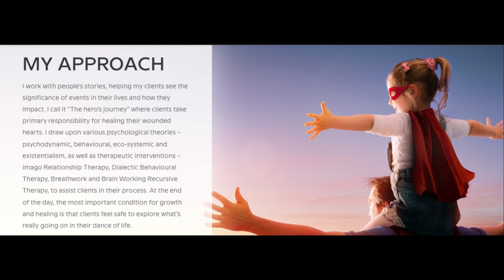Brian Blem, Counselling Psychologist Centre For Holistic Health, 56 Kingfisher DriveFourways, Sandto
Brian Blem, Counselling Psychologist

Centre For Holistic Health, 56 Kingfisher Drive
Fourways, Sandton
2191

psychologist fourways
psychologist in fourways
trauma debriefing
trauma psychologist
bipolar mood disorder
clinical psychologist johannesburg
clinical psychologist south africa
clinical psychologists johannesburg
depression psychologist
grief counsellor near me
johannesburg psychologist
psychologist for anxiety
psychologist for teenager
psychologist in johannesburg
psychologist sandton
smemetrics
the treat fourways
therapist in johannesburg
therapist in sandton
therapist sandton
therapists in sandton
psychologist near me
therapist near me
social workers near me
educational therapist near me
how to get a social worker to help me
government social workers near me
clinical psychologist near me
psychologist near me
sielkundige near me
registered counsellors near me
RELATIONSHIP COUNSELLING
ONLINE SELF DEVELOPMENT
therapist near mefree counseling near mepsychologist near mefree therapist near memental healthfree psychologist near metherapymarriage counsellingpsychologist fourwayscouples therapyfree therapyfree counsellingmarriage counselling fourwayspsychiatrist near memarriage counselling near metherapist fourwayscounsellinglighthouse rehablighthouse therapy centregrief counseling near mepsychiatrist fourwaystherapist in fourwaysadult psychologist near meaffordable therapist near meangeline phycologist fourwaysanger managementanger management counselors in fourwaysanger management therapybest psychologist in fourwaysbest psychologist in sandtonbest therapist near mebiblical counseling cause near me
psychologists
psychologist
psychology near me
psychologist near me
psychologists near me
therapists
therapist
counsellors
therapist near me
therapists near me
clinical psychologist
industrial psychologists
educational psychologist
educational psychologists
marriage counselling
counselling psychologist
psychometrist
psychometry
counseling near me
counselors near me